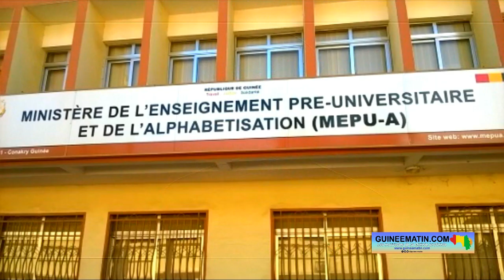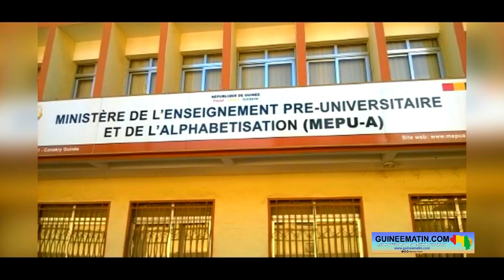Recensement des fonctionnaires : Pépé Balamou du SNE plaide la cause des enseignants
Les opérations d'enrôlement des fonctionnaires et contractuels de l'Etat, lancées il y a bientôt dix jours par le ministre de la Fonction Publique, Julien Yombouno, se poursuivent en Guinée. Les agents recenseurs s’activent sur le terrain pour la réussite de l’opération. Mais, des inquiétudes sont constatées par le Syndicat national de l’éducation (SNE).

Rencontré ce vendredi, 25 août 2023, par un journaliste de Guineematin.com, Michel Pépé Balamou, secrétaire général du SNE, parle d'une situation compliquée pour le personnel enseignant et invite les autorités à reporter le recensement pour cette catégorie socioprofessionnelle.

« C'est très compliqué pour le personnel enseignant qui se trouve en vacances depuis le mois de juillet et que l'on programme un contrôle physique qu'on appelle recensement avec le Fichier Unique Général de l'Administration et de la Solde (FUGAS), à une période de crise. D'abord parce que les enseignants sont à terre, financièrement, beaucoup sont en vacances, les écoles sont désertes. Et organiser un recensement pendant ces vacances-là dans les concessions scolaires risquerait d'écourter les vacances de nos amis (e) qui seront obligés de quitter çà et là pour rejoindre leur poste à l'effet de se faire recenser », dit d’entrée Michel Pépé Balamou.

Poursuivant, le secrétaire général du SNE a pris des exemples concrets de certains enseignants de la Moyenne Guinée qui rencontrent des problèmes à cause de la mauvaise organisation du processus. « Au jour d'aujourd'hui, on a des camarades qui sont jusqu'à Mali Yembéring qui ont reçu les messages leur demandant de venir se faire recenser au ministère de l'enseignement pré-universitaire. Pourquoi ? Parce que ces enseignants qui ont été redéployés à l'intérieur du pays, mais qui sont dans le fichier au compte du Ministère de l'Enseignement pré-universitaire ont du mal à être recensés s'ils ne se rendent pas au ministère alors qu'aujourd'hui, ils sont à l'intérieur du pays. Ce qui veut dire que les services des ressources humaines ne travaillent pas, la Fonction publique ne travaille pas. Ils avaient été postés à l'administration centrale, mais comme il n'y avait pas de place là-bas, ils ont été affecté à l'intérieur du pays. Mais jusqu'à présent, dans le fichier, ils sont comptabilités au compte du personnel de l'administration centrale du Ministère de l'enseignement pré-universitaire et de l’Alphabétisation. Donc ça, c'est un véritable problème. On leur dit d'être là du 25 au 30 août plus tard pour prendre part aux opérations de recensement », a-t-il expliqué.

Toutefois, Michel Pépé Balamou promet que les syndicats de l'éducation vont se pencher sur la problématique afin que les enseignants soient épargnés d'un quelconque regroupement à cette période des vacances. « C'est pourquoi nous sommes en train de formuler les doléances auprès du Ministère du Travail et de la Fonction publique à l'effet de reporter pour l'éducation à l'ouverture prochaine des classes, ou tout au moins, de faire avec ceux qui sont dans l'administration centrale, ceux qui sont dans les services déconcentrées, c'est-à-dire au bureau. Mais, tous les enseignants en situation de classe qui sont déjà en vacances et qui n'ont aucun rond, qui tirent le diable par la queue, il serait très difficile pour eux. Donc, nous allons faire cette petite doléance pour que des circonstances atténuantes soient accordées aux enseignants. Si on veut véritablement aboutir à un travail très bien fait, nous pensons que ces doléances vont être entendues », soutient Michel Pépé Balamou.

D’ailleurs, ce responsable du SNE estime qu'il est préférable de procéder à l'enrôlement des enseignants pendant qu'ils sont en situation de classe. Ce qui, selon lui, permettrait de détecter les cas de fictifs et d'abandons de postes. « Nous, on pense que recenser les enseignants en les trouvant en classe permettrait de savoir qui est en classe, puisque c'est un contrôle physique. Mais, allez regrouper les gens devant les DPE et DCE alors que les écoles sont fermées, cela ne nous permettra pas de mettre main sur ceux qui viennent émarger pour le compte de l'éducation… ».